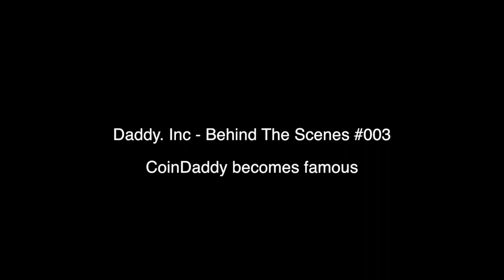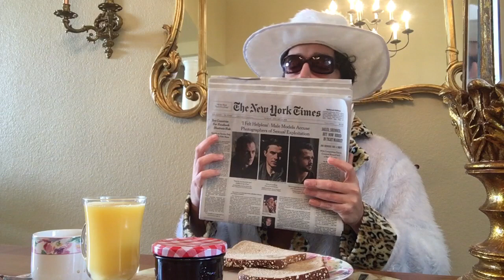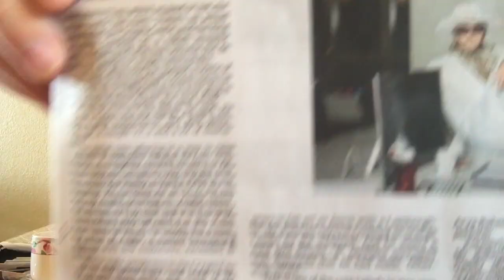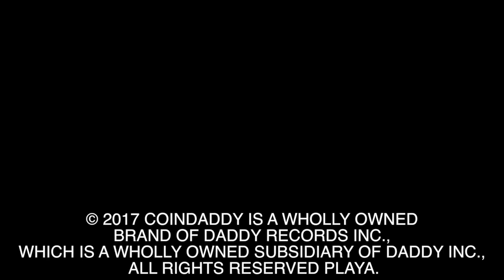Daddy Inc. - Behind The Scenes #003 - CoinDaddy gets FAMOUS! (Breakfast w/ CoinDaddy)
Come enjoy a nice breakfast with CoinDaddy. Link to New York Times article in the description.

"CHARLIE" Music Video coming soon!